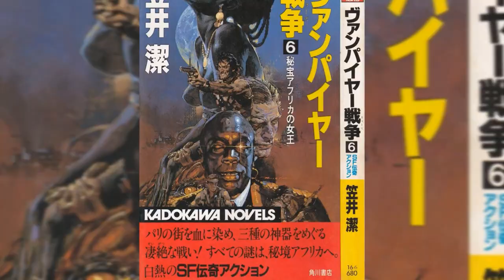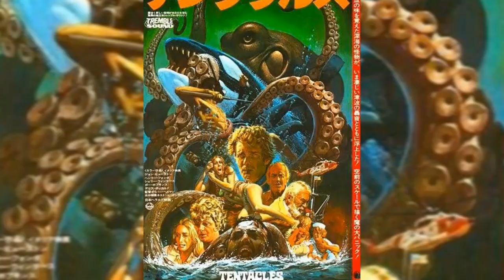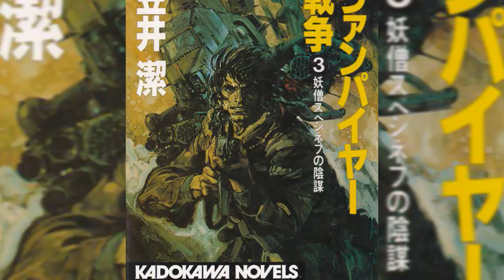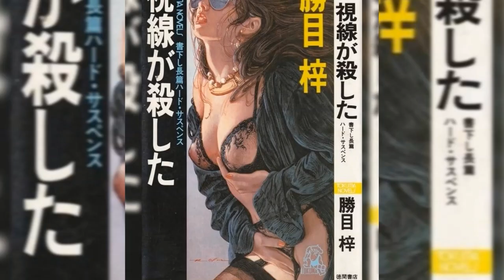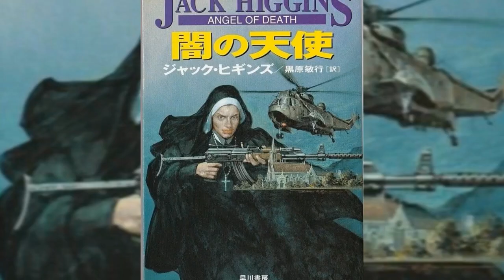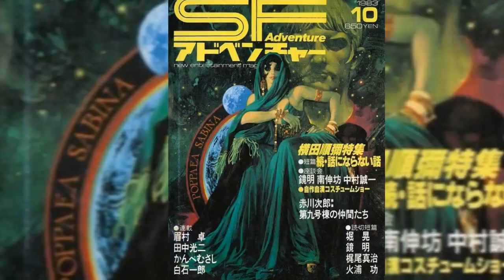LOS SUEÑOS DE NORIYOSHI OHRAI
El maestro de la narración visual que plasmó la grandeza y monstruosidad de Godzilla, Noriyoshi Ohrai nos regala los mejores cuadros del arte moderno japonés. Disfruta este video recopilatorio de lo mejor de su obra.
No sin antes mencionar que la experiencia musical de este video no sería la misma sin el gran trabajo de estos músicos, visítalos!.